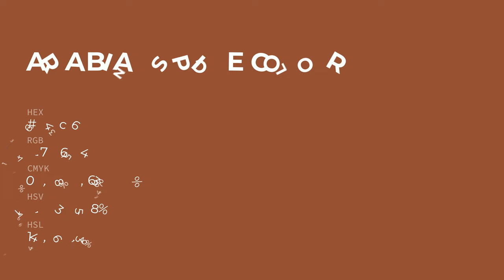Arabian Spice color 934c36 hex color - Red color - Cool color 934c36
What color is Arabian Spice ? 934c36 hex color - Red color - Cool color 934c36

Hex 934c36 Color Code is also known as Arabian Spice color.